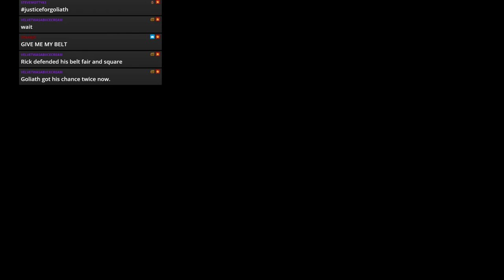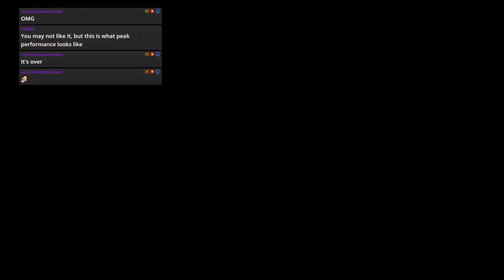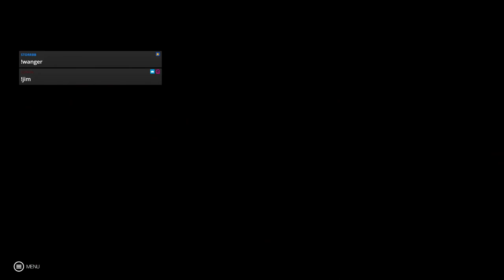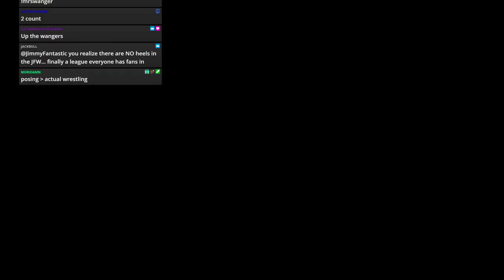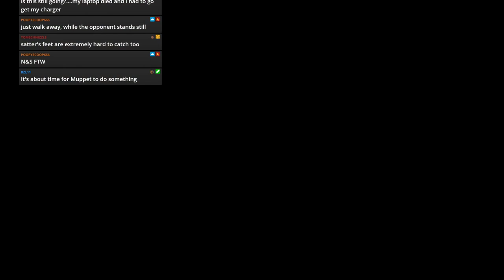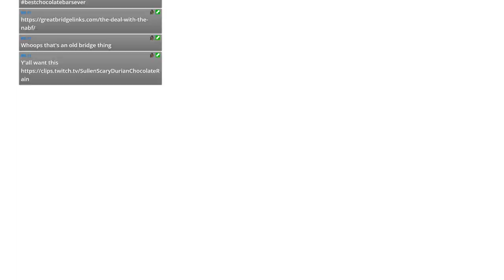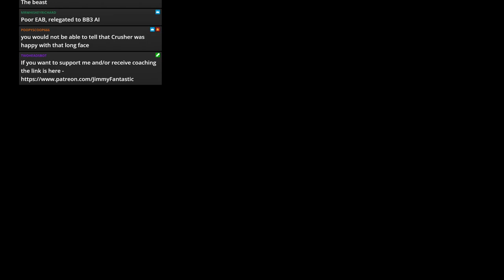WWE 2k19 - JFW Efed - CLAW - Episode 83